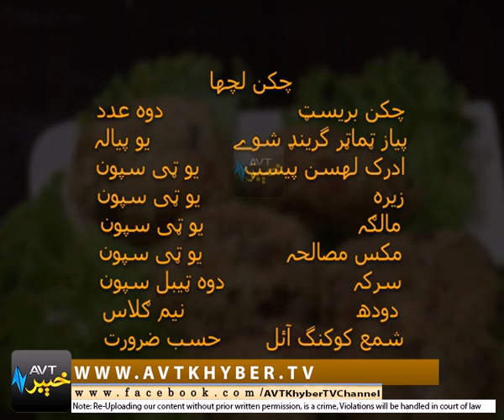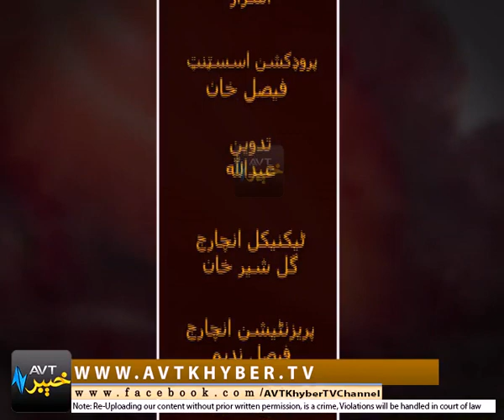Cooking Show Da Jwand Shama | 28 04 2018 | AVT Khyber